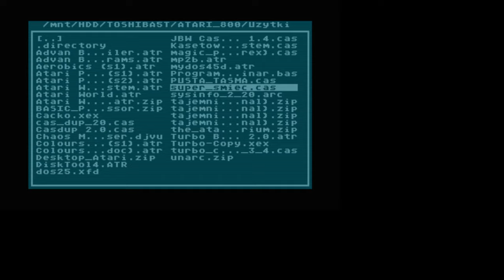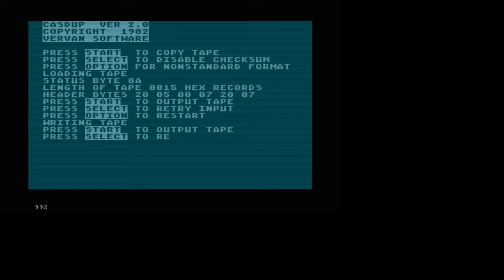CASDUP 2.0 - program kopiujący kasety dla Atari XL/XE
CASDUP 2.0
Program kopiujący kasety dla Atari XL/XE zapamiętujący odstępy między recordami.

Cały Film 2019, Cały Film, Caly Film 2019, Caly Film, Polska